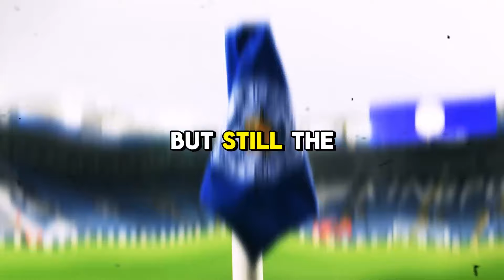THE MANAGER CONFIRMED! FANS REACTED! LEICESTER CITY NEWS!